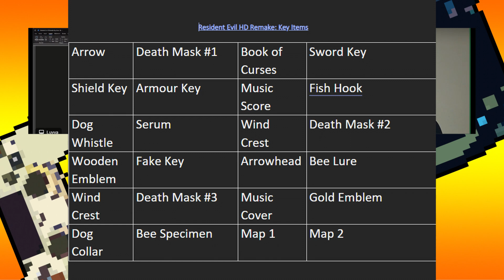Season 2 - 27: Pix-ture to Burn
Get your brain gears turning in this week's episode of High Scores High Stakes! Join your favourite hosts, Luvva, Tomahawk, Sherry, and Cardinal, as they face off in the captivating 'Pix the Cat' on their PlayStations. It's a puzzle game showdown like no other, and the competition is fierce as they navigate intricate mazes and solve mind-bending challenges at speed. It's a pure test of their gaming skills and wit. Whether you're a puzzle enthusiast or just looking for a good time, this episode promises plenty of laughs and far too much critique and banter (This was written by Cardinal).

Remember you can join the conversation on Discord and have your say in what you think of our first 6 episodes
Music: Intro Theme: Arcade Kid - By David Renda Pre-Challenge Theme: Boss Time - By David Renda Post-Challenge Theme: Funny Bit - By David Renda Link Theme: Arcade Kid - By David Renda All can be found